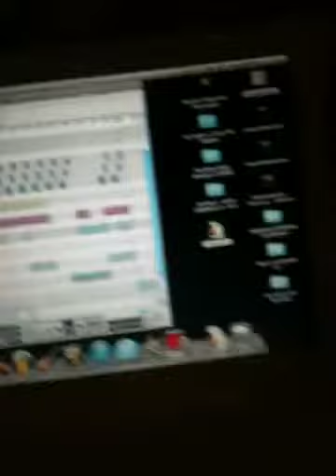Studio Life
Willy wonder in the lab working on a new beat

For full beat go to Souncloud.com/skyhighking